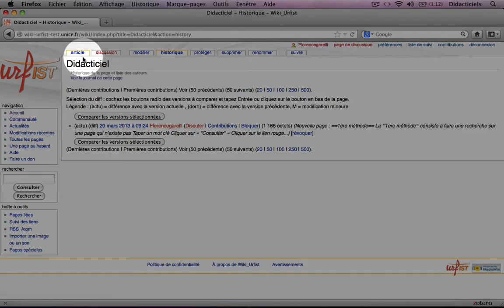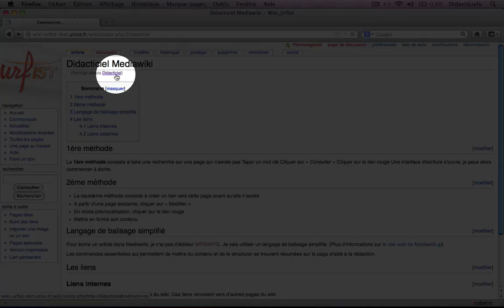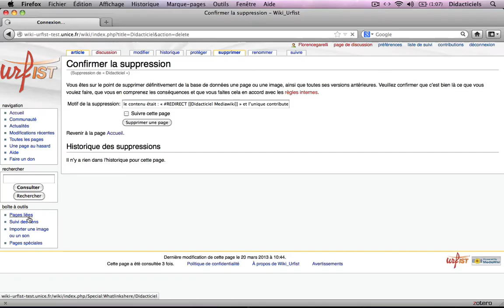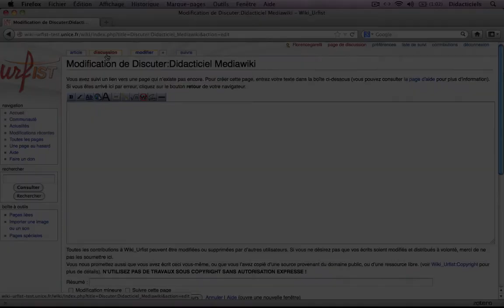Mediawiki (tutoriel n°4/4): Historique & Gestion d'un article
Ecrire un article dans Mediawiki
Tutoriel n°4/4: Historique & Gestion d'un article

- les sessions programmées
- le catalogue des stages par modules
- comment s'inscrire